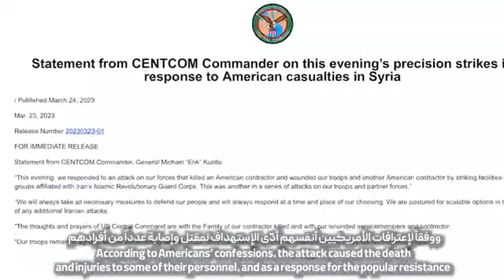إعلام إيراني ينشر لأول مرة فيلم القاعدة العسكرية الإيرانية في سوريا التي تعرضت لهجوم صاروخي أمريكي